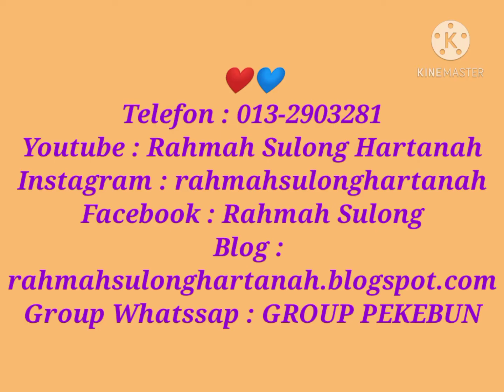TANAH LOT UNTUK DIJUAL DI LENGGENG,NEGERI SEMBILAN